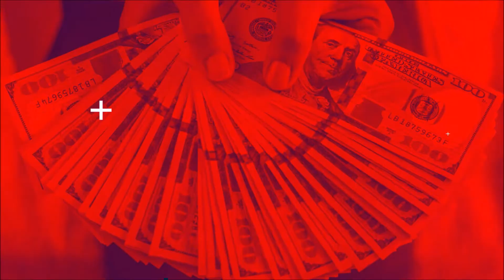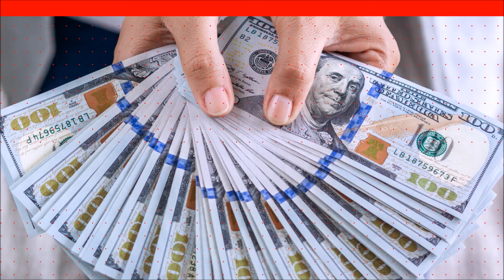Casa em Orlando - descubra os 4 passos para ter a sua! | WRA Business & Real Estate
Você quer saber como funciona o processo de compra e venda de um imóvel nos Estados Unidos, então se liga neste vídeo que vou explicar todos os 4 passos mais importantes.